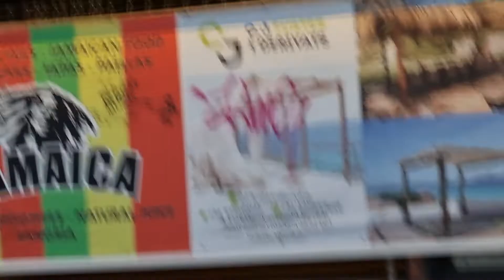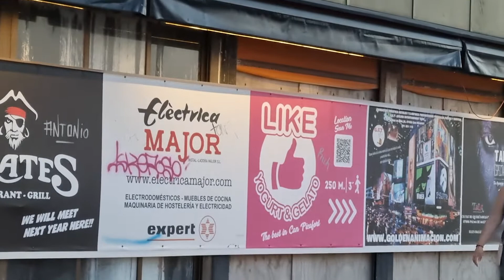spanish guitar - can Picafort - juni 22